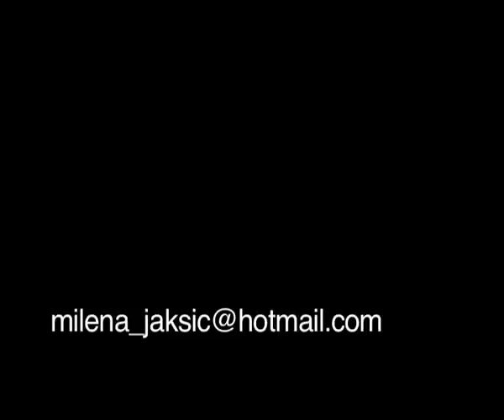Milena Jaksic SHOWREEL